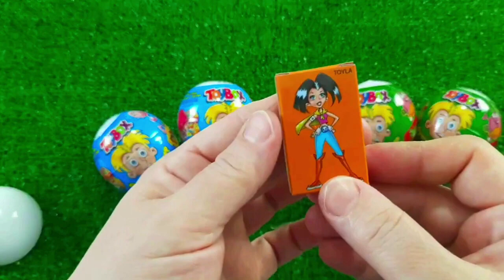7 Rainbow Satisfying Video, DIY How to make Rainbow Slime Candy Baby Shark Kinetic Sand Cutting ASMR